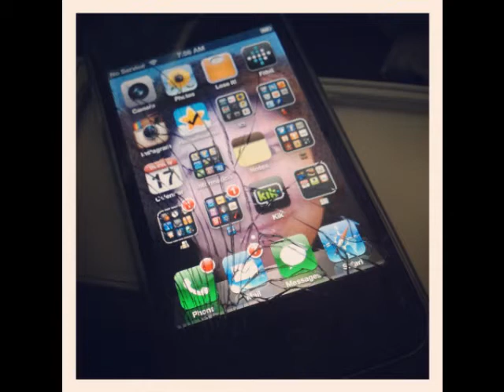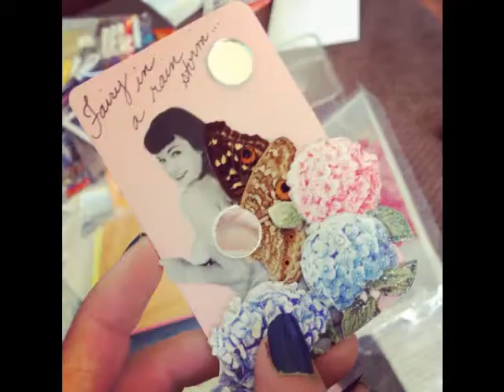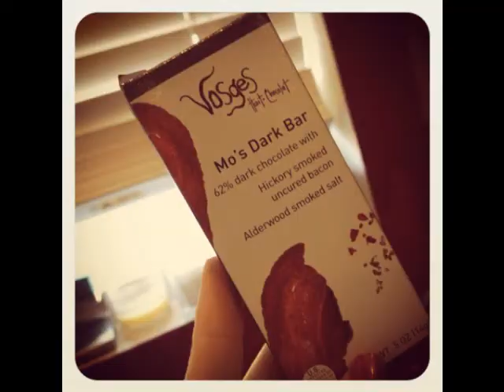The days of SICK...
blargh